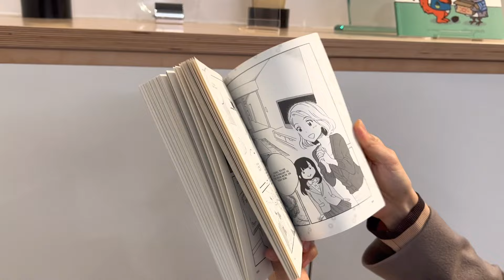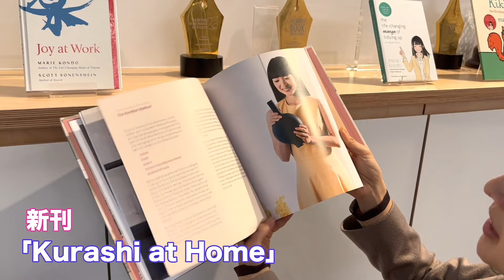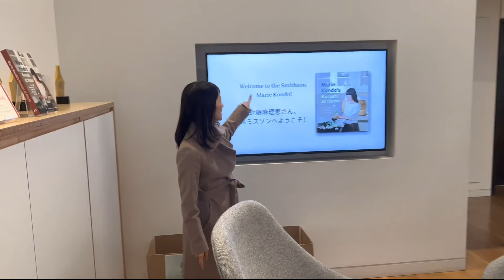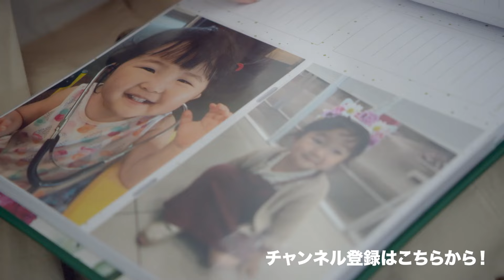こんまりロンドン行って参りました！出張VLOGです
こんまり、ロンドンに行ってまいりました～可愛いものばかりです！
皆さんが少しでもやる気になって、片づけを成功させてもらえるように
片づけや日々の暮らしのこと、生き方についてなど
こんまりが色々なトピックについてお話ししていきます！

新刊『おしゃべりな部屋』発売中！

↓人気の動画はこちらをCheck!

片づけ力診断とお役立ちコンテンツを配信中✨

▶︎片づけレッスン動画のレンタル視聴はじめました！
【3日間集中】こんまり®︎片づけ動画レッスン全集 by近藤麻理恵』販売中！
・価格 ： レンタル 498円（税込）／全10レッスン
                       ※レッスン１・２・６は無料でご視聴いただけます。

▶︎もう片づけに悩まない！
    正しい片づけを学べるサイト『片づけの学校』OPEN

▶︎片づけするなら必読の一冊
『人生がときめく片づけの魔法　改訂版』

▶︎ビジネスの生産性を上げたい方はこちら
「Joy at Work〜片づけでときめく働き方を手に入れる〜」
↓詳細は特設ページをご覧ください↓

↓夫の新刊について！

↓夫がやっている音声メディア　Voicyについて！（私も出てます）

↓夫がやっているオンラインサロンについて

引き続き更新していきますので、

片づけのお悩みや、動画にしてほしいコンテンツ、
ご質問はコメント欄にどうぞ！